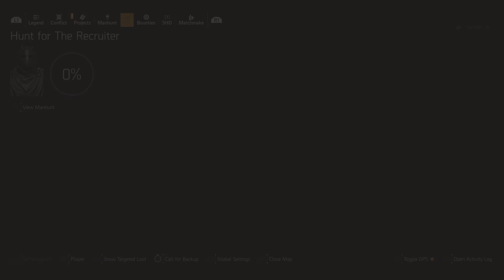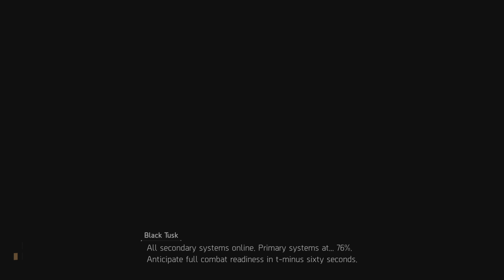Tom Clancy's The Division 2_20240101201845